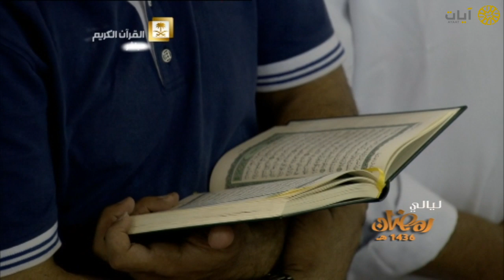ليالي رمضان - تراويح - ياسر الدوسري - من سورة الأحقاف - عام ١٤٣٦هـ